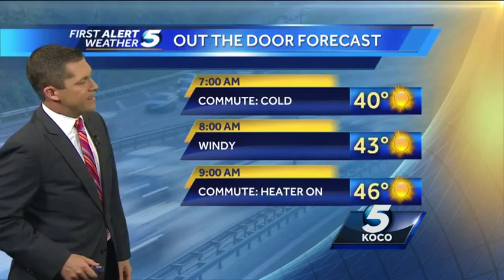Cold night tonight